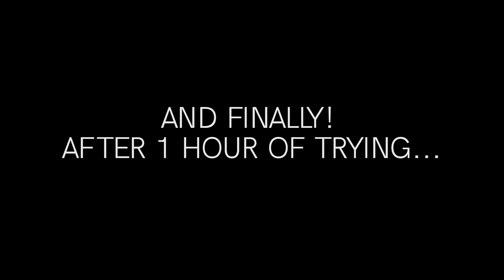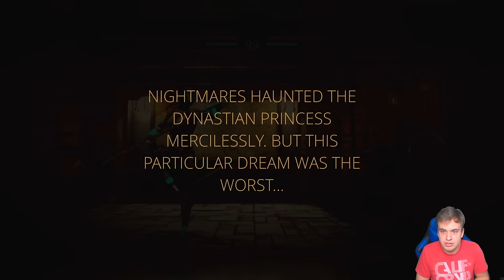Shadow Fight 3. How to Beat Shadow on INSANE! Best Strategy. End of Chapter 7. Back to the Past...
Shadow Fight 3 Chapter 7 Part 2 final boss, how to defeat Shadow on Insane difficulty. Best strategy for every round of the boss fight with Shadow. Starting Chapter 8 in Shadow Fight 3, going to the past again! Hardest boss ever in Shadow Fight 3. Tips and Tricks on how to beat Shadow easy.

Win free gems for Shadow Fight 3 code for 500 coins is 'chapter7-5'.